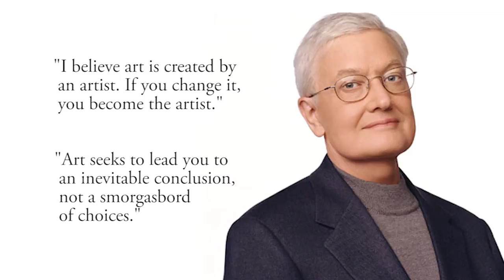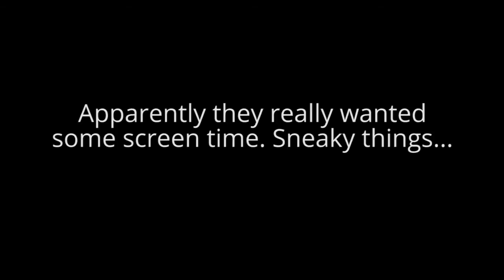Games as Lit. 101 - Counterpoint: "Interactivity Invalidates Art"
This week, in a special segment called Counterpoint, we take on one of the biggest arguments against the status of video games as an art form: the claim that interactivity cannot exist in art.

If you want to know which games we'll be talking about in the future, take a look at the episode schedule

If you're inexperienced with video games and don't know some of the terminology in these videos, check out our Gamer's Glossary